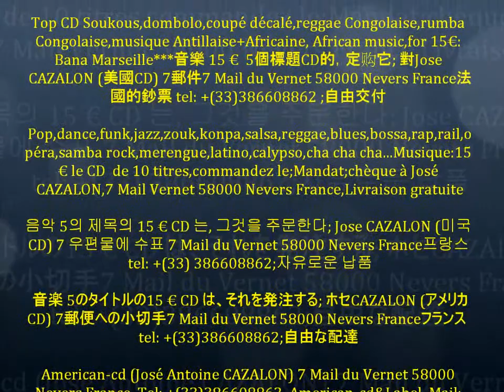Bana Marseille (Born To Suffar) & American-cd (Village-Dance).wmv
*Me voir: j'ai fait une vidéo ou je suis dans mon salon et dans ma voiture sur: (2 millions de vues ); ou ; vidéo (600000 vues) de Papa Wemba (production de José Antoine Cazalon)

Réalisation et production de José Antoine Cazalon: vidéo ; vidéo de Papa Wemba (production de José Antoine Cazalon:) ; 1200 chansons Antillaise et Africaine, mix de José Antoine Cazalon ; mes autres sites

Music mp3-wave ; Cazalon 2018 : Caribbean music and African music of (American-cd; 1989 to 2018 Guadeloupe) ; Ca Connection (funk, dance, techno, variety, slow rock, zouk, instrumental ) sur VDE GALLO ;The management of contacts of my artists (VDE GALLO) for services: radio,TV, night club, play back. , ; for Ca Connection, Village Dance, Zouk Connection ; ; ( video ) ; (Papa Wemba video